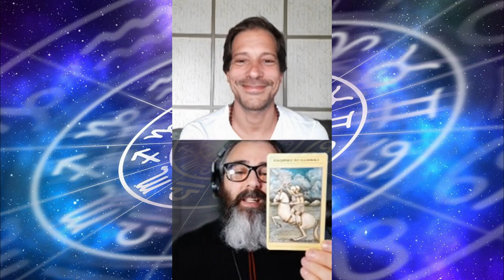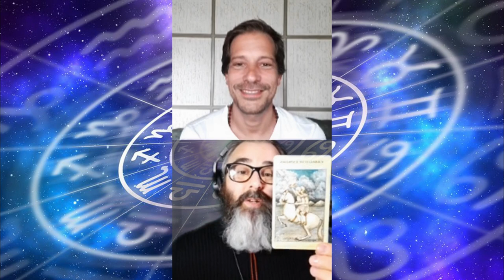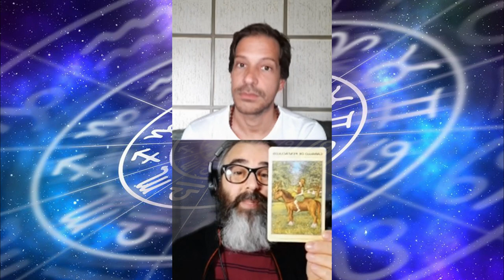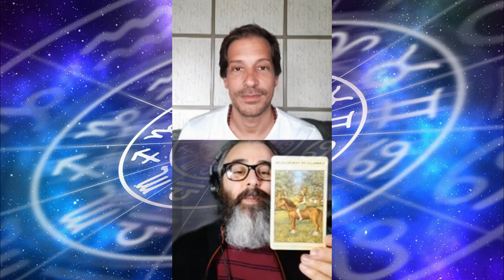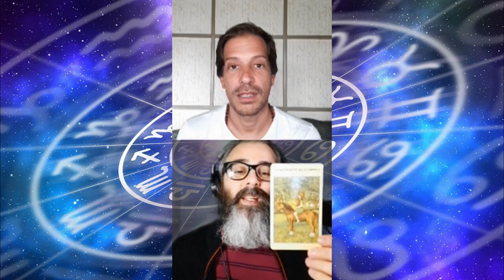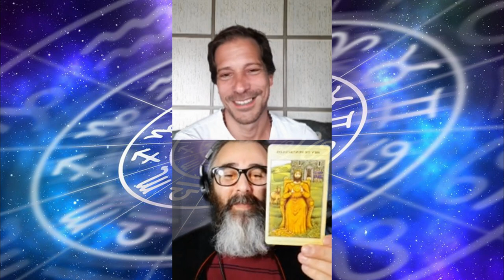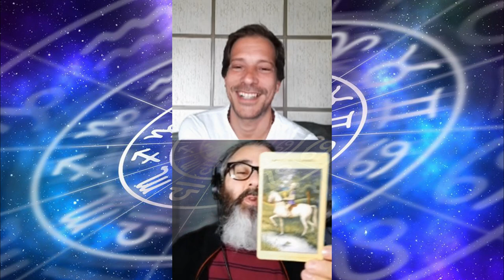Mitos de los Signos Astrológicos - Charla de Leo Yenni con Pablo Veloso